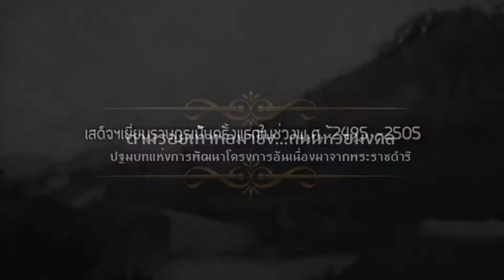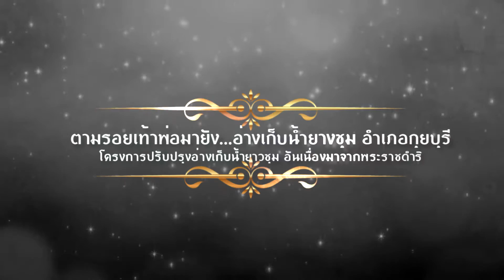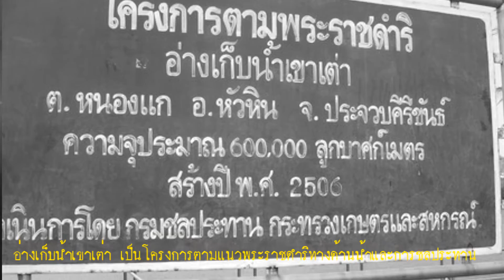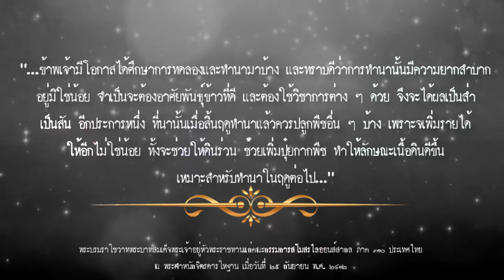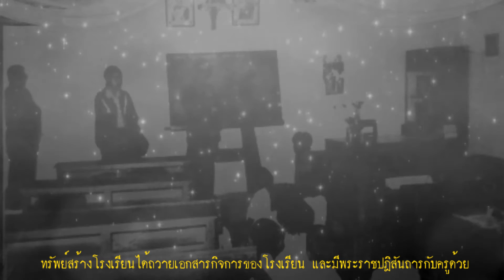พระราชกรณียกิจรัชกาลที่๙ ตามรอยพ่อมา ประจวบคีรีขันธ์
เพื่อรำลึกถึงพระมหากรุณาธิคุณในพระบาทสมเด็จพระเจ้าอยู่หัวภูมิพลอดุลยเดช รัชกาลที่๙
ขอขอบคุณเจ้าของภาพ วีดีโอ และ บทเพลง ทุกท่านที่มีส่วนเกี่ยวข้อง